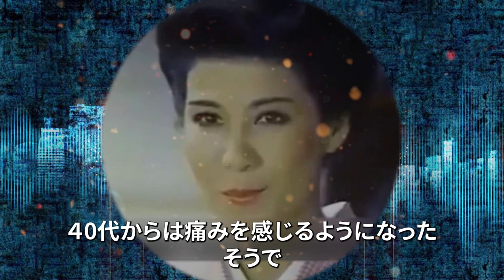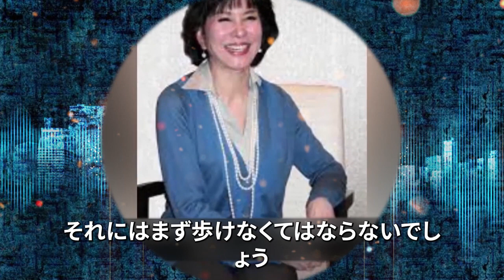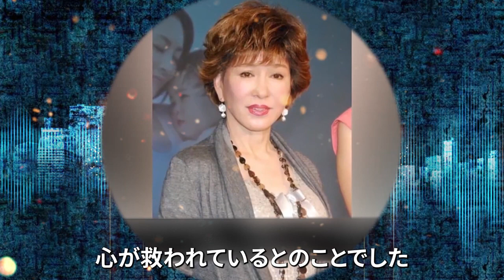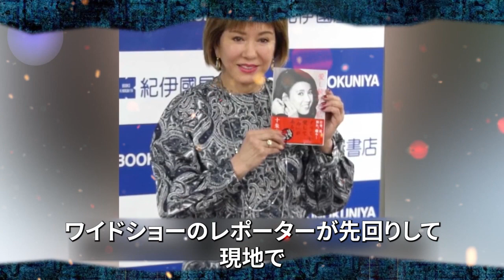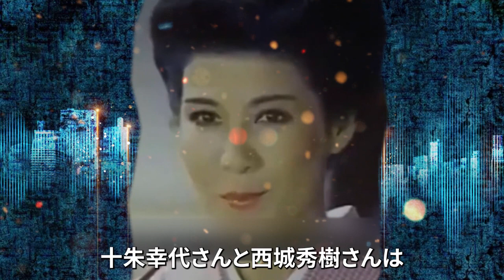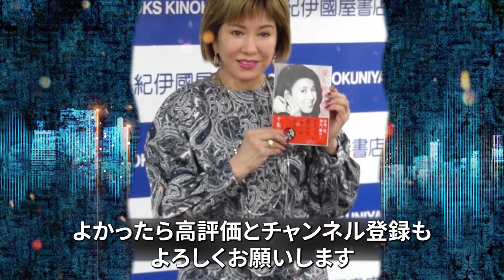十朱幸代の両足移植の大手術…歩行困難で車椅子の現在に言葉を失う...『魚影の群れ』で濡れ場を魅せた大物女優の”枕営業”の実態や”西城秀樹”と結婚できなかった理由に涙が止まらない...